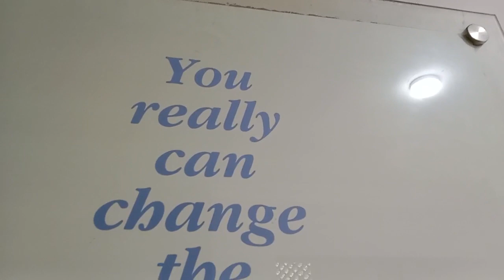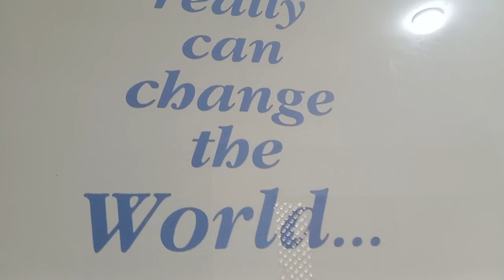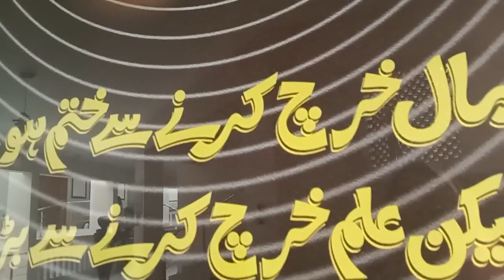Dow International Medical College| Safai nisf emaan hay